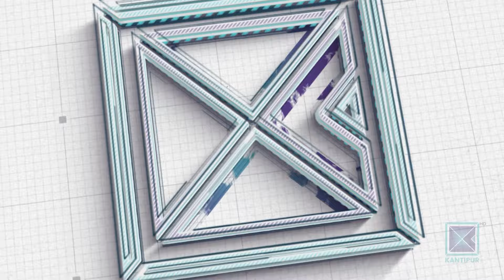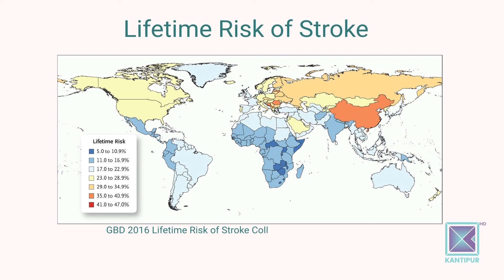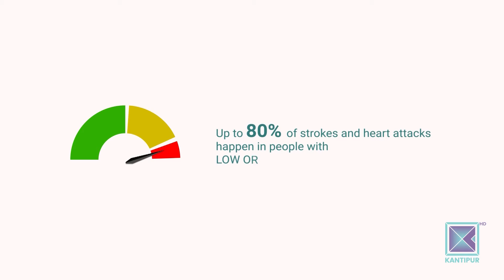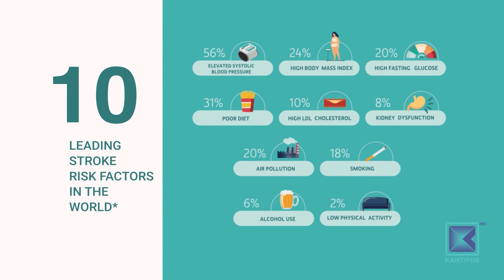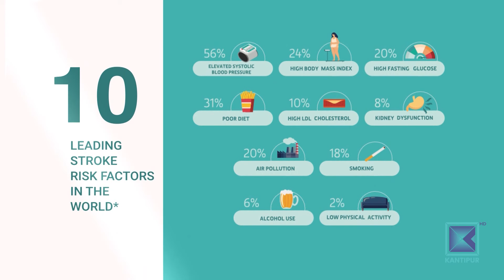Stroke Is Preventable: Neurologist & Clinical Researcher Amit Kandel